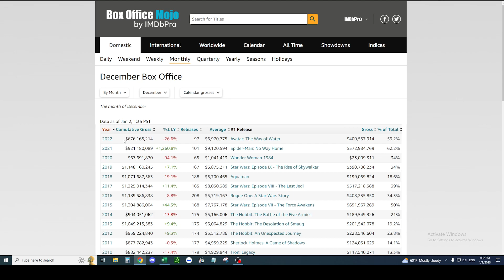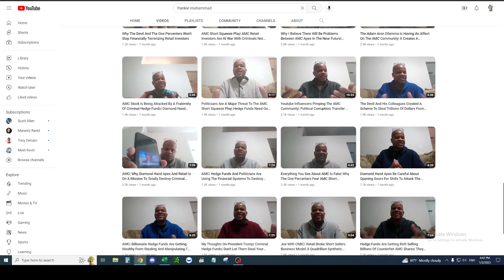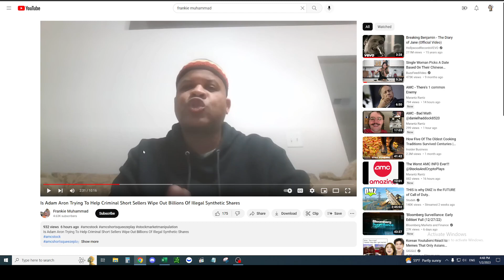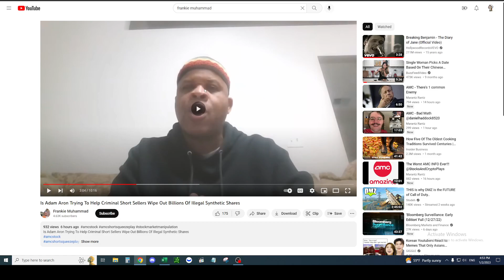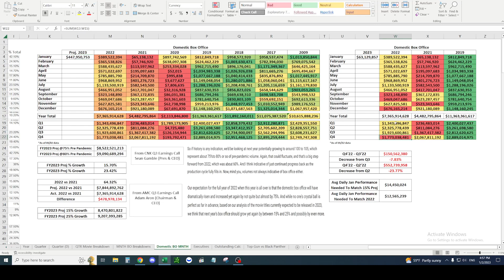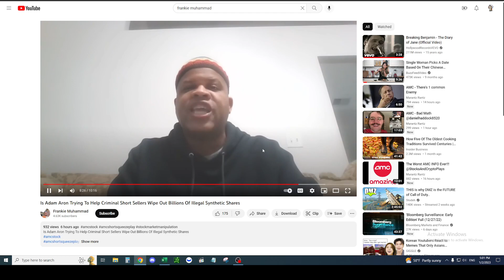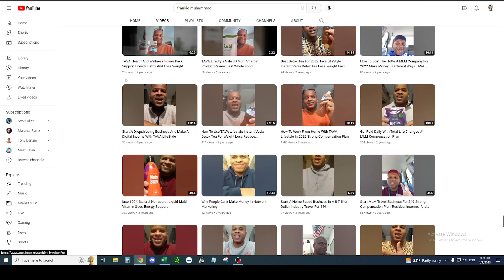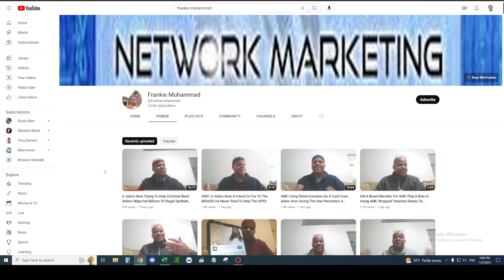AMC and Box Office Update For 2023. Also Calling Out Frankie Muhammad, Another Failed AMC Grifter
New video and a new year! Happy New Years folks! Today's video I present you with the updated information from the box office. I also cover some information from the Q3 Earnings Call from both CNK and AMC to see how have the company's projections played out for Q4 and show what they are thinking about 2023.

Then I cover another AMC grifter and fraud. Another guy who has no clue what he is talking about. Another clueless "investor" who is pumping out misinformation to folks creating bagholders everywhere. It is time to combat the misinformation and hold them accountable for sharing and pushing tin-foil hats that have no facts and evidence behind it to support their narrative/thesis.